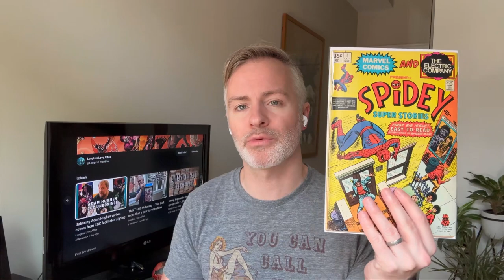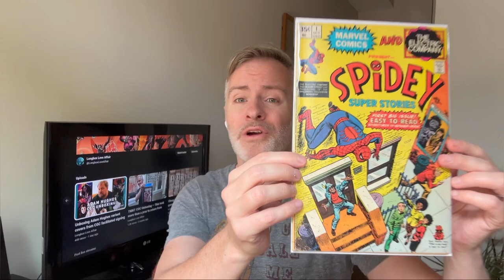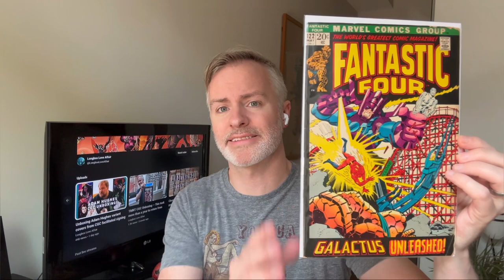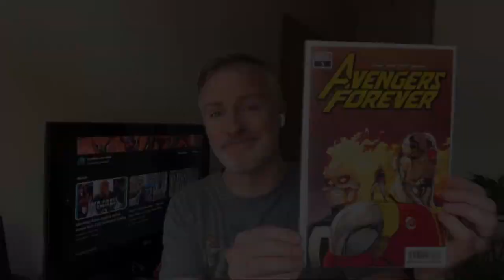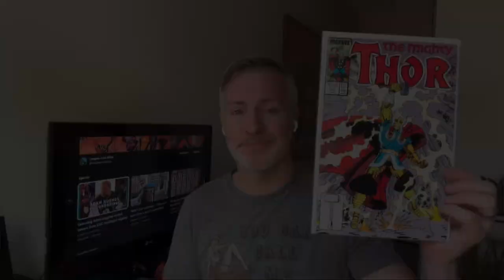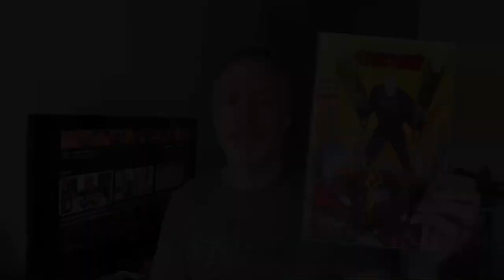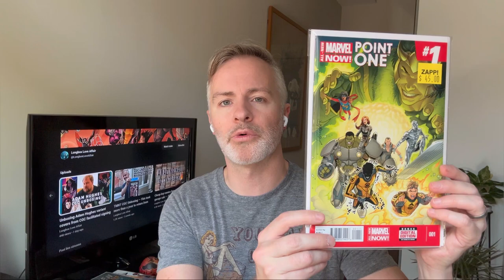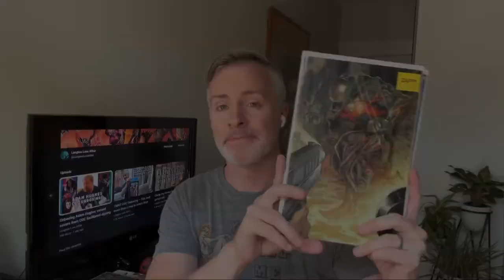$150 comic book haul from NJ stores — Look at these keys!